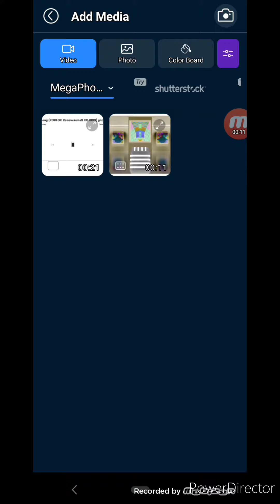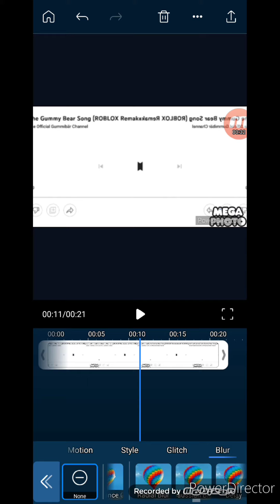How To Make Confusion Megaphoto And Kinemaster